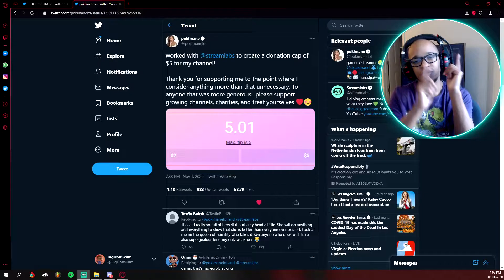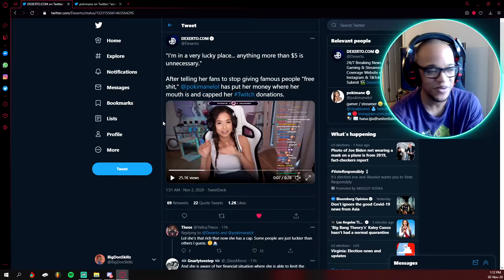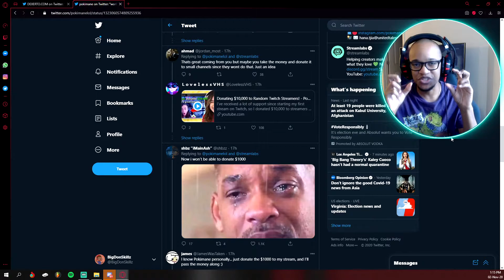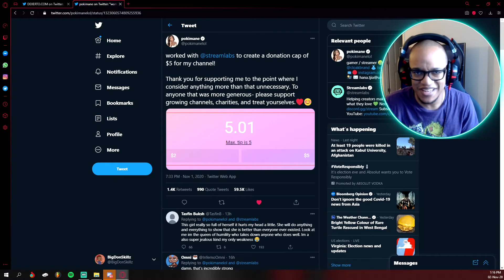Pokimane has officially limited her Donations? 🤯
For the best memes, entertainment, and channel updates, follow me at

Xbox/PSN: BigDonSkillz